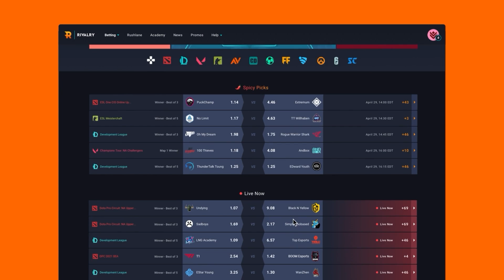The Last Word EP2 - NA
Is North America really the weakest among the other regions?

Hold tight to your chairs and and listen to WinteR, 343, SeeknStrike and Avo+ in this episode of The Last Word.